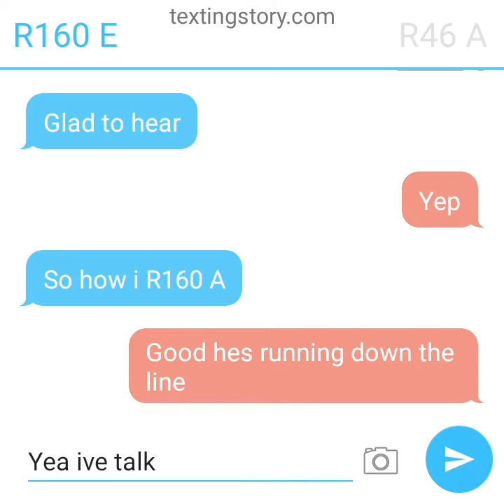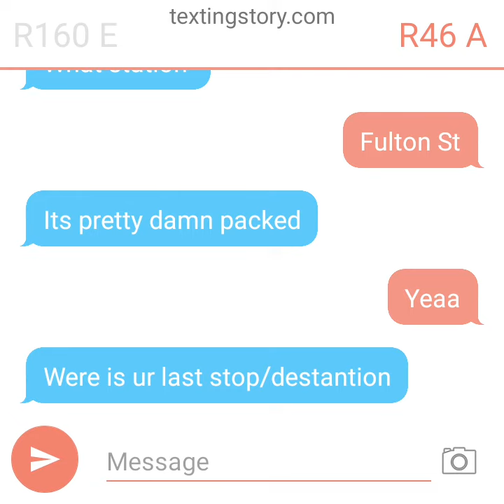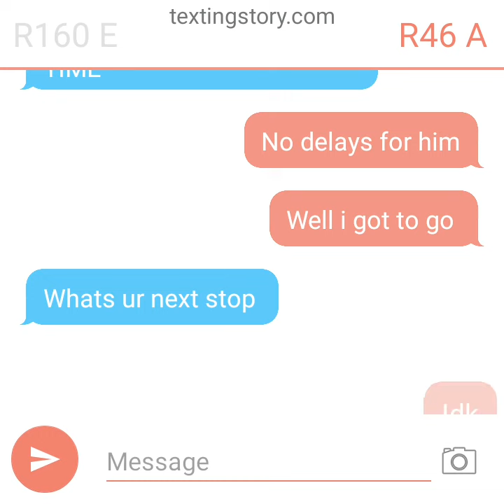E Train chatting A train